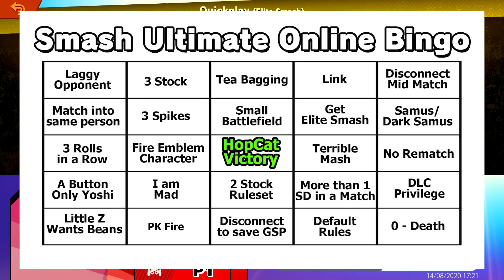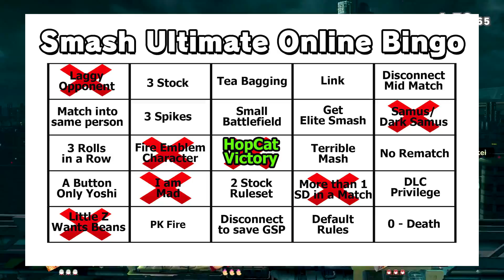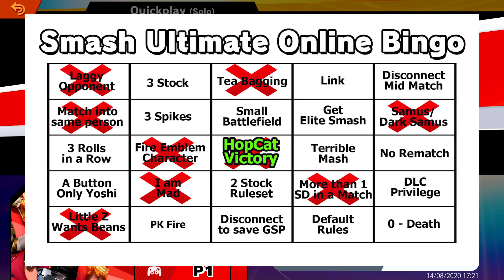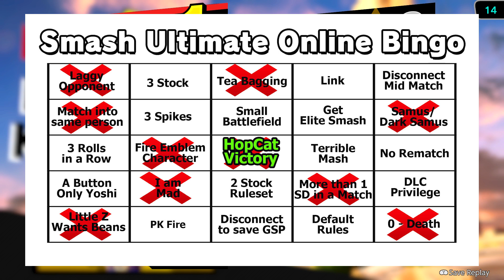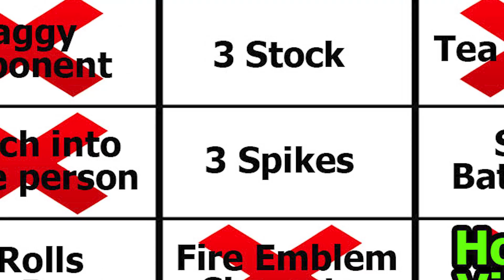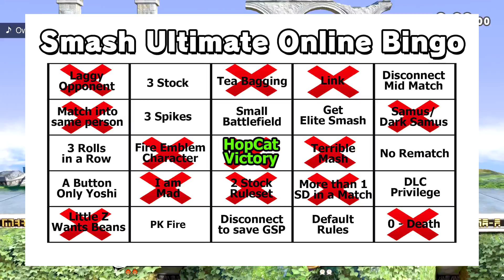SMASH ONLINE BINGO 3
We're back for round 3 of bingo! Now with 100% less preferred rules!